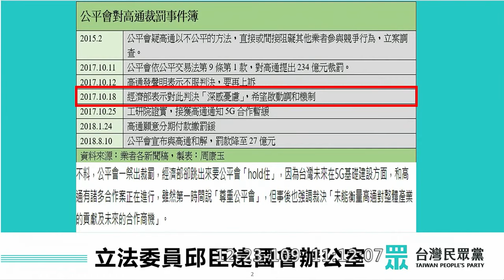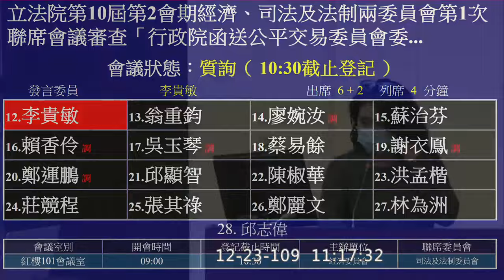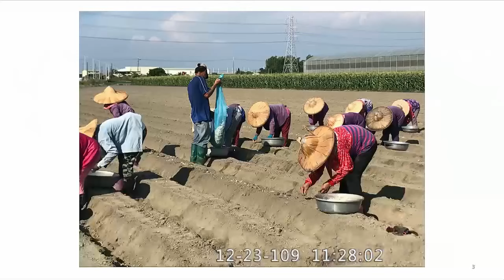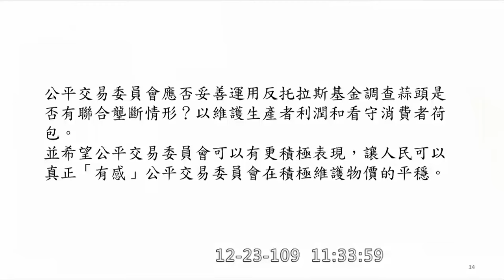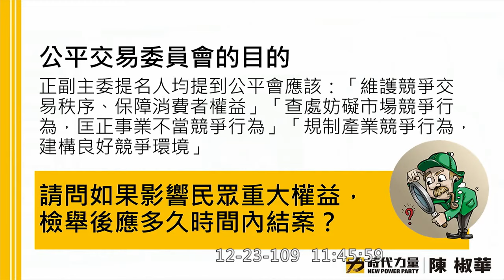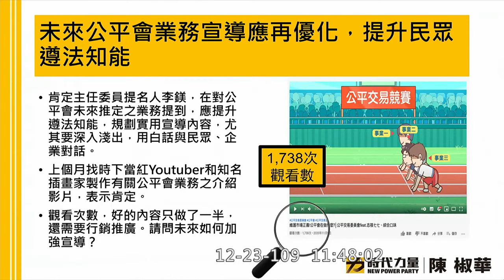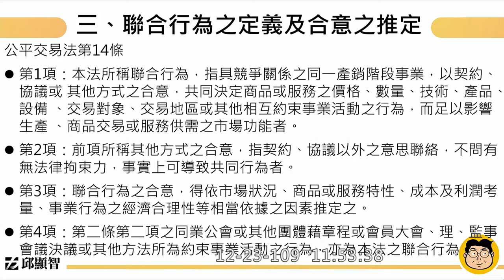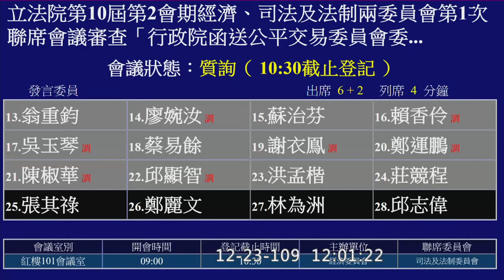審查公平會委員提名名單 pt2 孔文吉 邱臣遠 李貴敏 蘇治芬 賴香伶 陳椒華 邱顯智 邱志偉 20201223 經濟委員會 【立法院演哪齣？】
主委被提名人 李鎂
商業司司長
智財局
訴願會

副主委被提名人 陳志民
中原財經法教授
公平會委員

委員被提名人 續任 郭淑貞
公平會委員

委員被提名人 續任 洪財隆
公平會委員

0:00 intro 主席 賴瑞隆

0:14 孔文吉
9:44 邱臣遠
19:57 李貴敏 高通案
price fixing
per se violation
寬恕政策 Leniency Policy

29:04 蘇治芬 高通案 蒜頭
39:17 賴香伶

47:37 陳椒華
54:13 邱顯智 聯合行為
1:04:06 邱志偉 數位壟斷

(歡迎分享嵌入或混合剪輯)  full hd c05